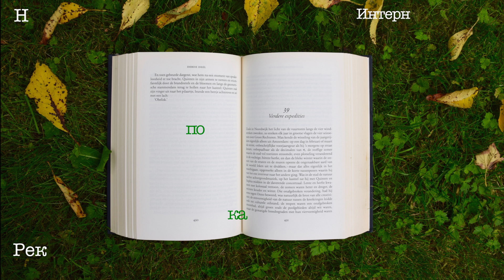Самообразование. С чего начать. 8 первых шагов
Как преодолеть страх и начать бесконечный, но интересный путь самообучения. КОторый поможет Вам освоить новые знания и навыки, улучшить качество жизни и работы.